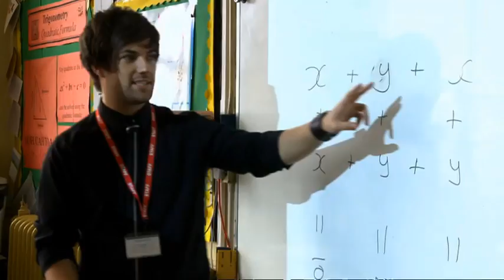John Adams' audition - The X Factor 2011 (Full Version)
The X Factor: He teaches sums for a living, but will this performance by John Adams add up to four yeses from our judges?